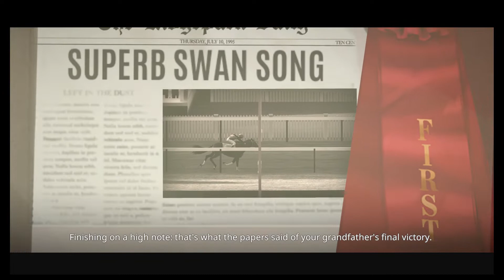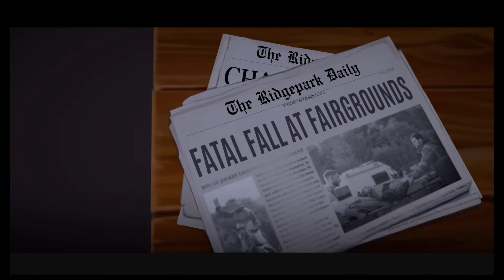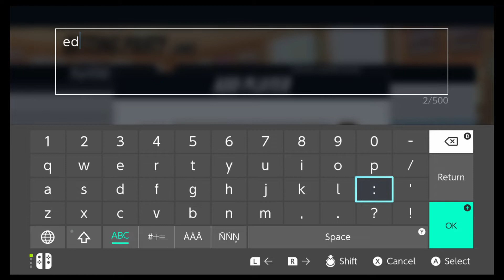Phar Lap: Horse Racing Challenge Gameplay - Nintendo Switch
As far as horse racing goes, this is the most complete experience I've had in a game.  The gameplay itself is limited but it's more about the experience and grinding your way to become a champion similar to games such as CSR Racing on mobile but instead of cars, it's horses.

I would like to see changes in the future on the betting side of things where they allow for part wheels or boxes.